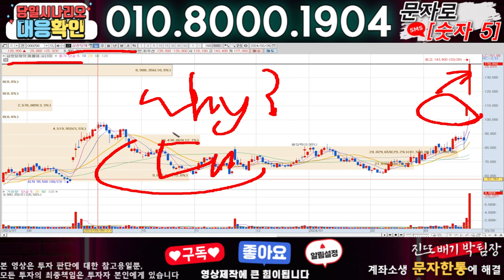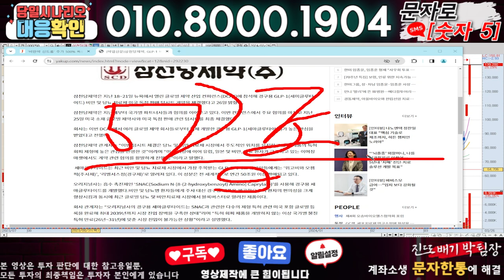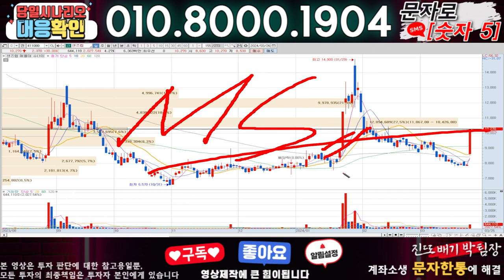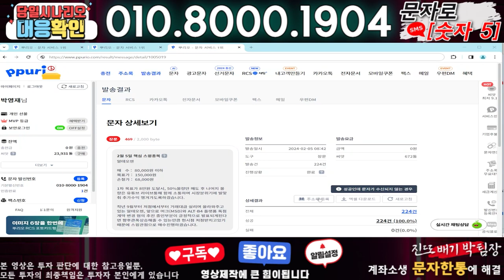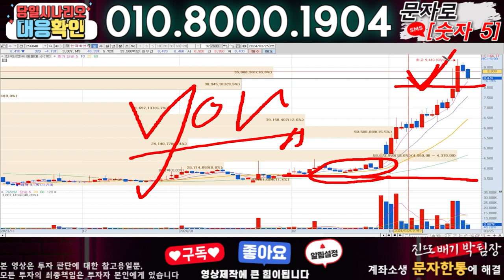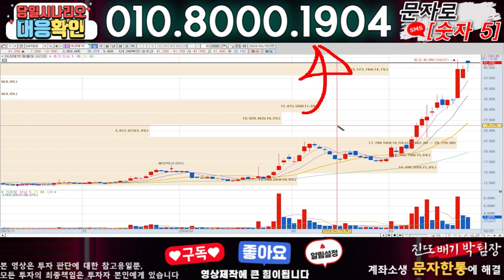삼천당제약 ) 3분전 기습속보-공식입장발표!! 무슨일인가?